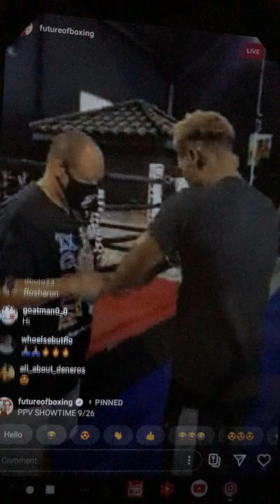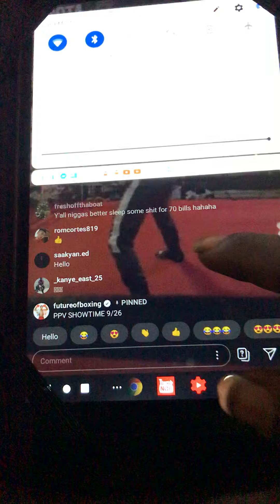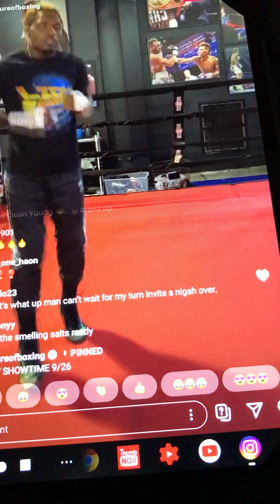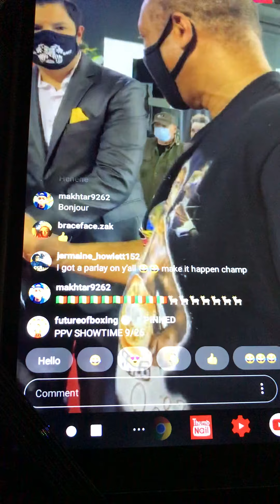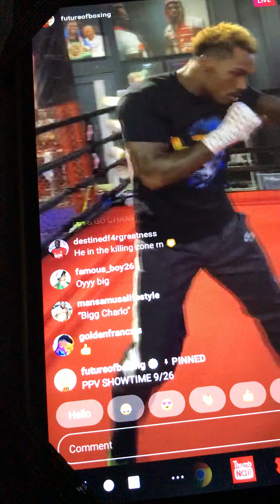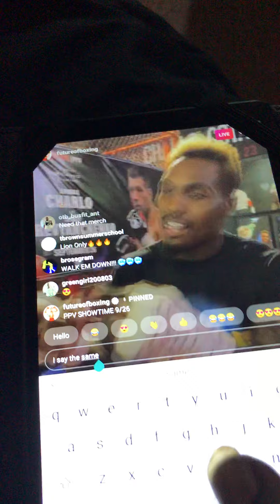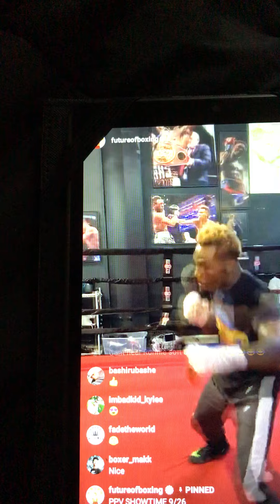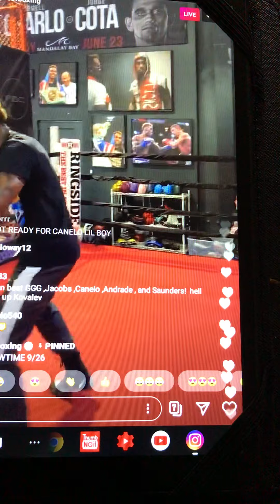Jermall Charlo MEDIA DAY WORKOUT Pt1-Ahead Of SEPTEMBER 26th Clash With Derevyanchenko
Part one HE GOES IN ON DANNY JACOBS AND GGG😂😂 who do you got winning this one